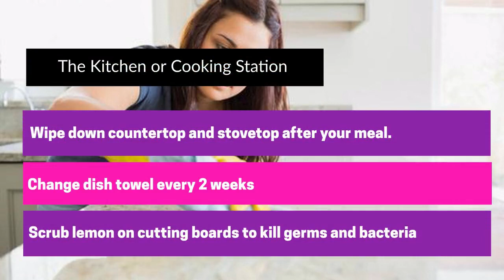How To Clean These Dirtiest Places In Your House?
Manage your stress by keeping your abode clean and germ-free. Stay organised and focus on these dirtiest places of your home. If you are at the end of your tenancy, prefer hiring professional bond cleaners in Brisbane and get your security deposit back.